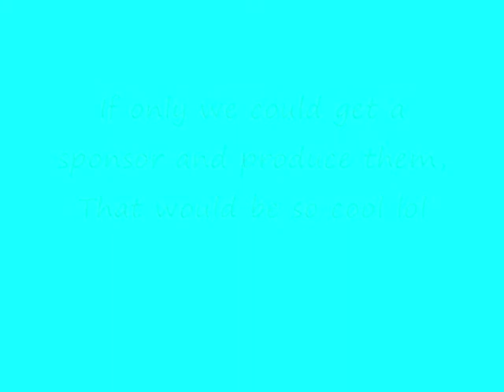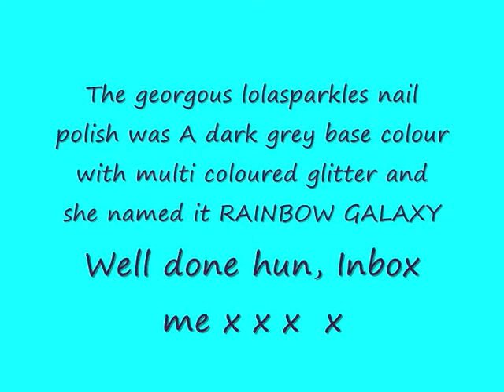Giveaway Results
Facebook @nicky wantling was tester

xNickyx